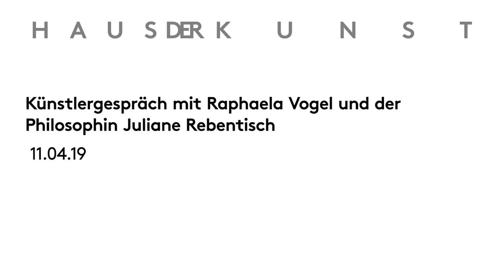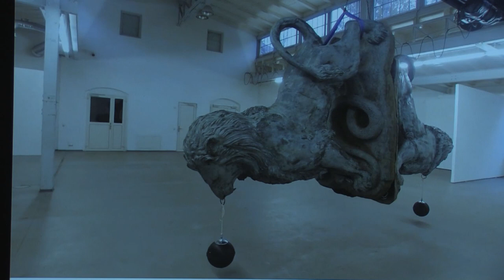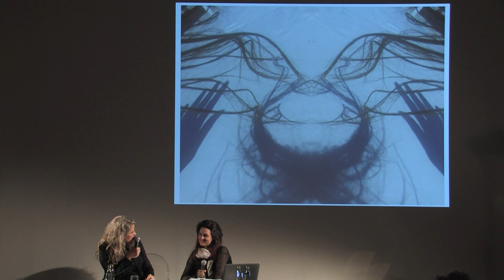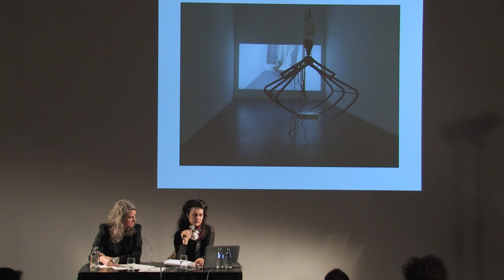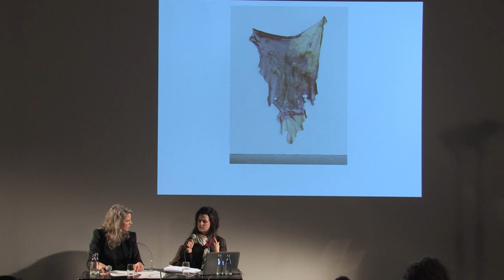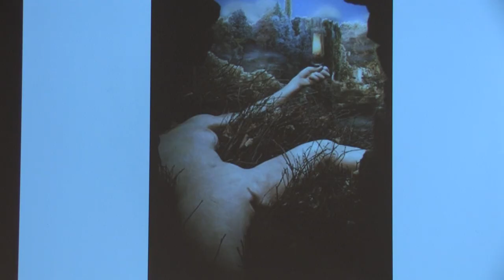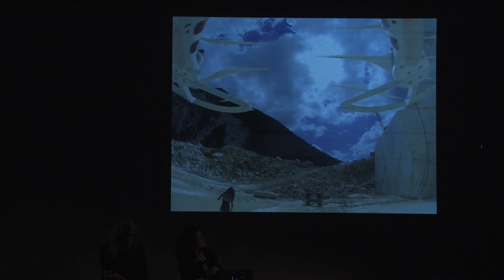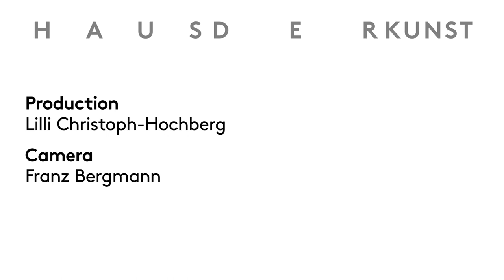Künstlergespräch: Raphaela Vogel und Juliane Rebentisch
In der für Raphaela Vogel charakteristischen Mischung aus einerseits fragilen und andererseits raumgreifenden skulpturalen Gesten thematisiert die Künstlerin in ihrer neuen Installation im Haus der Kunst die Beziehungen von Frau, Tier und Maschine.
Mit einem besonderen Fokus auf Installation forscht Juliane Rebentisch, Philosophin und Professorin für Philosophie und Ästhetik an der Hochschule für Gestaltung, seit mehreren Jahren über die Ästhetisierung der Lebenswelt, die Entgrenzung der Kunst oder die Bedeutung von Kulturindustrie.
Vor diesem Hintergrund diskutiert Juliane Rebentisch mit Raphaela Vogel ihr vielschichtiges Werk mit seinen individuellen und gesellschaftlichen Spannungsmomenten.

"Kapsel 09: Raphaela Vogel"
18.01.19 — 14.07.19